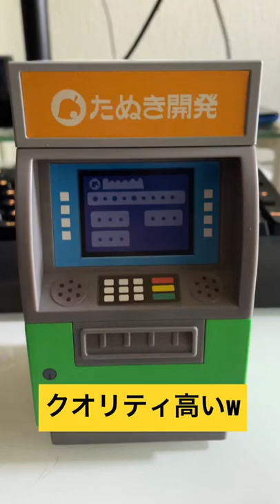タヌポートATM貯金箱のサウンド【Animal Crossing piggy bank Nook Stop Edition】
クオリティ高くてめっちゃ可愛い！

◆ゲーム配信をメインで活動しています！しばいたろかチャンネルです！

◆クリエイターサポートは【DXXM】でお願いします！

◆好きなゲームは
・ラチェット＆クランク/Ratchet & Clank
・スライクーパー/Sly Cooper
・龍が如く/Ryu-Ga-Gotoku
・フォートナイト/Fortnite
・マインクラフト/Minecraft

【動画編集】
：だゐきんぐ or たっそ（編集依頼受付中！）

【使用オーバーレイ】
：だゐきんぐ 作成

【使用BGM】
◆NCS

【自作ゲーミングPCスペック】
◆CPU: Ryzen 3100
◆メモリ: 16GB (8GB x2)
◆GPU: GeForce GTX1650